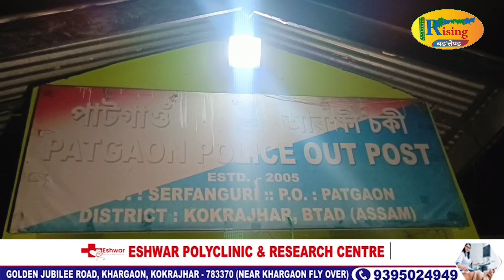पाटगावआव आखाइजों बानायनाय पिष्टलजों लोगोसे सानै सुबुंआ पुलिसनि आखायाव।